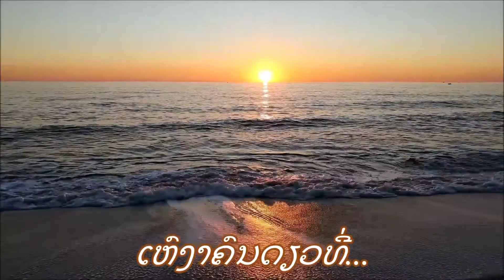ເຫົງາຄົນດຽວທີ່...CASABLANCA ສິລປີນ : KOK Souriyadeth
ເຫົງາຄົນດຽວທີ່...CASABLANCA
ສິລປີນ : KOK Souriyadeth